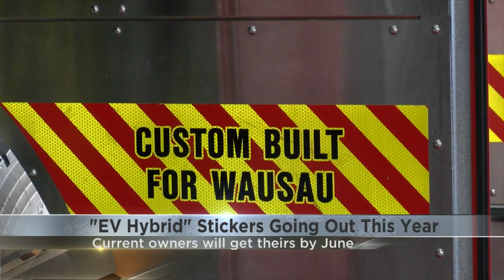"EV Hybrid" stickers going out this year